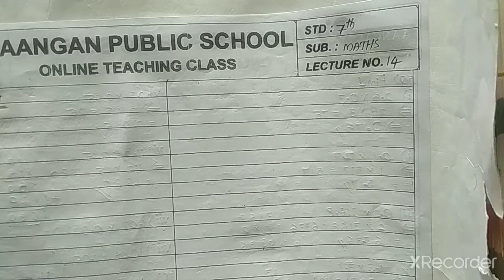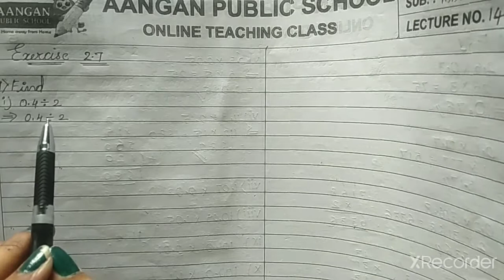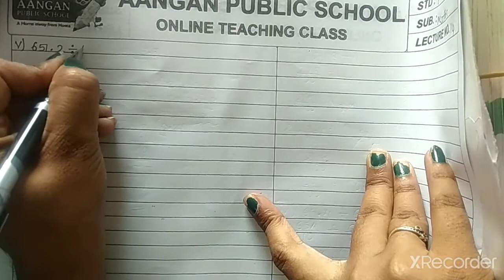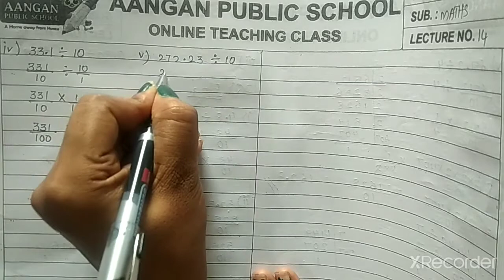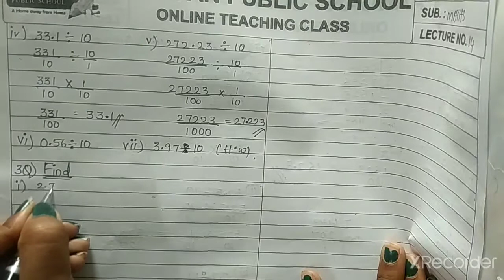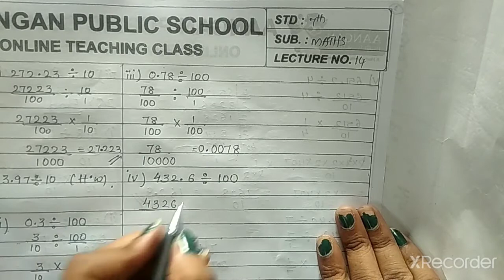Std - 7 - Maths - Lecture 14